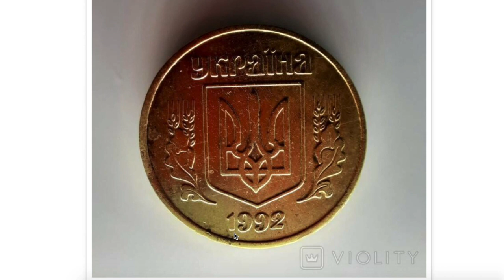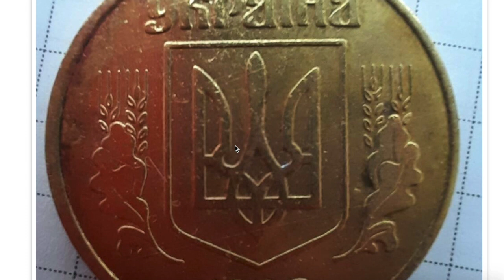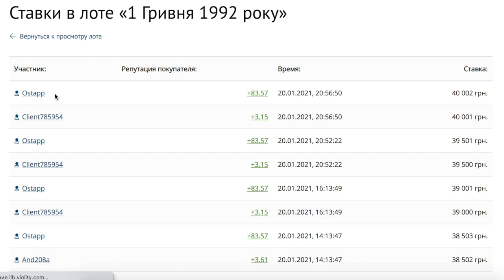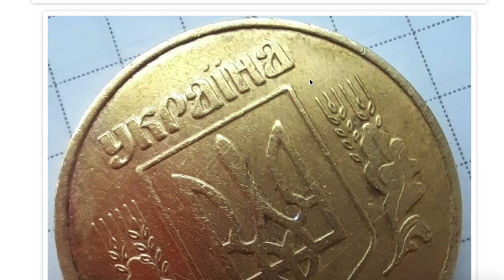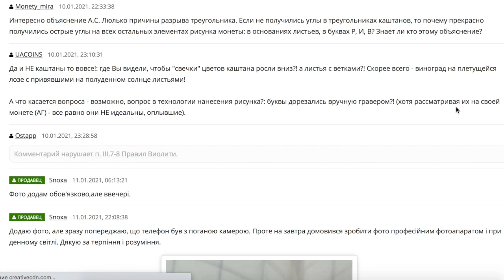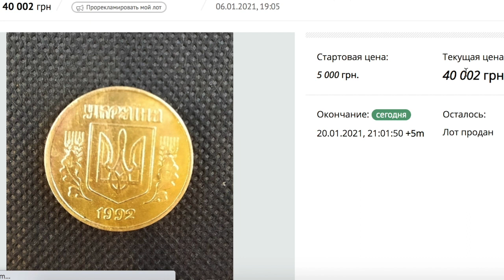1 гривна 1992 Цена Украина | Торги на Виолити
В этом видео вы узнаете какая цена на 1 гривну 1992 года проданную на сайте